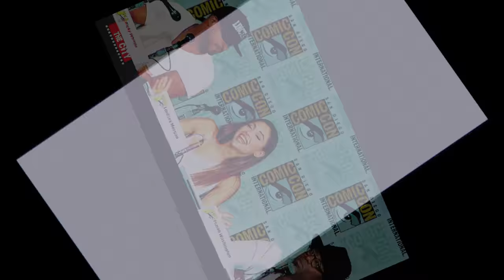lindsey morgan | count on me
honestly lindsey morgan is the sweetest thing to ever exist and she deserves so much. I love her so much and she's inspired me and so many others! she's such a ray of sunshine and needs to be protected at all costs. This video is just to show how much I appreciate her and I hope you all like it :)
program: fcpx
coloring: s juls